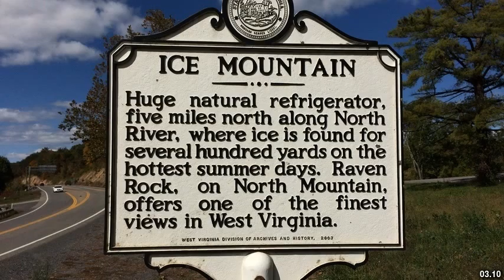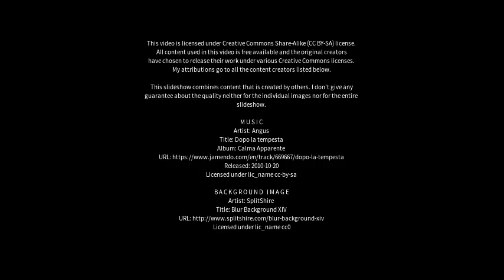Best places to visit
Best places to visit - Picketts Valley (Australia) Best places to visit - Slideshows from all over the world - City trips, nature pictures, etc.